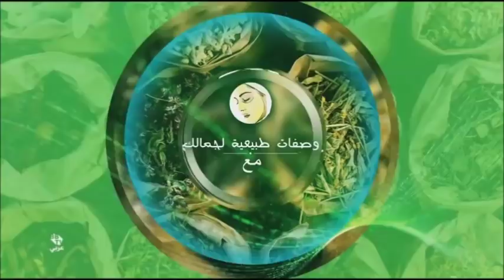صبغة طبيعية روووعة بدون حناء ولا اوكسجين للحصول على لون شعر احمر اكاجو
رابط قناتي الثانية ارجو الاشتراك

كوبونات تخفيض  الاسعار من موقع بانقوود لمشتركي قناتي  خصيصا